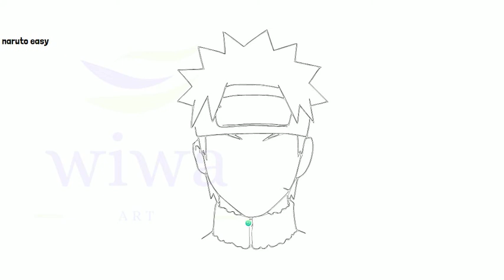How do you draw naruto face easy - wiwa art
how to draw naruto face
how do you draw naruto
how to draw kakashi easy
how to draw sharingan eyes
how to draw boruto uzumaki
how to draw kakashi
how to draw naruto characters
kakashi how to draw
how to draw naruto easy
how to draw itachi
how to draw naruto step by step
how to draw sharingan
how to draw hinata
how to draw boruto
how to draw obito
how to draw minato
how to draw madara
how to draw kurama
how to draw naruto uzumaki
how to draw naruto sage mode
how to draw naruto eyes
how to draw tobi
how to draw madara uchiha
how to draw naruto and sasuke
how to draw rinnegan
how to draw nine tailed fox
step by step how to draw naruto
naruto uzumaki how to draw
naruto characters how to draw